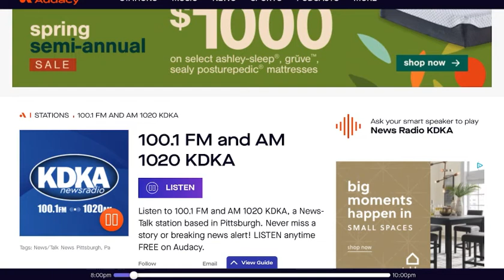And now audacy likes me.. [EAS #170]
I don’t simp for audacy tho